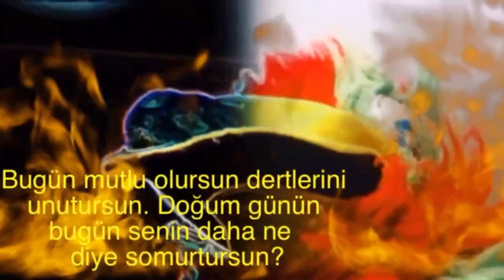İyi ki Doğdun GULARE 2. KOMİK DOĞUM GÜNÜ MESAJI 🎂 *ABİDİN KUKLA*